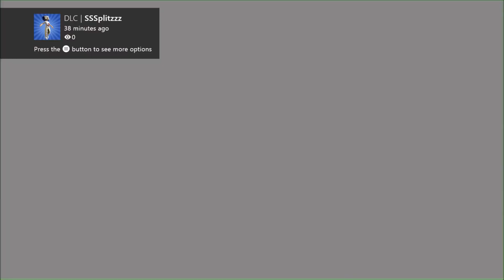XboxOne preorders topping lists & DLC is available with Backwards Compatability!!!!